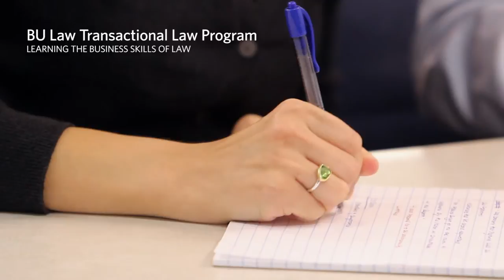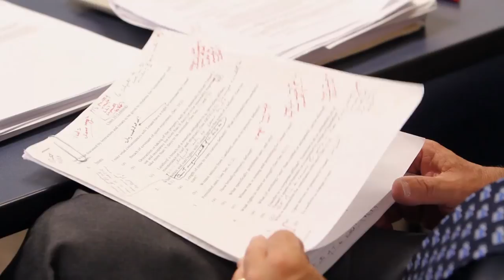Learning the Business Skills of Law: BU Law's Transactional Law Program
Today, almost immediately upon employment, law firms expect new hires to report on potential business and legal risks, but many new attorneys fresh out of law school don't even know where to begin. Boston University School of Law's Transactional Law Program addresses this need. Through the various courses and practicum experiences,students gain valuable proficiency in the drafting, analysis and negotiation of contracts, and in various other practice skills required of transactional practitioners.